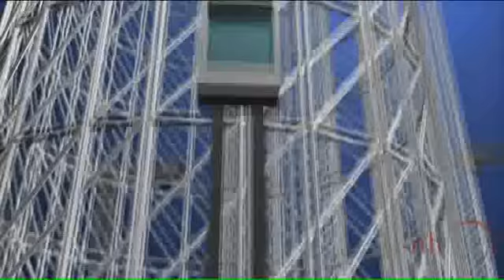Megastructures: Eco Ark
Turning Taiwan's trash into a treasure.  The Eco Ark pavilion is hailed as a new benchmark for the future of green buildings.  Adhering to the mantra of "Reduce, Reuse and Recycle", the nine-storey high Eco Ark Pavilion is built largely out of recycled plastic bottles. It weighs 50 percent less than a conventional building, yet it is strong enough to withstand the forces of nature, including fire!

This is the opening title sequence from this one hour documentary produced by NHNZ for NGCI and NGC Asia.

Stock footage from this show is available from Moving Images -- NHNZ's stock footage archive.